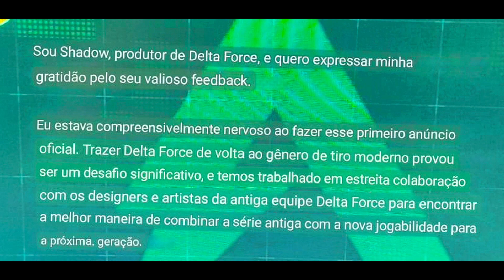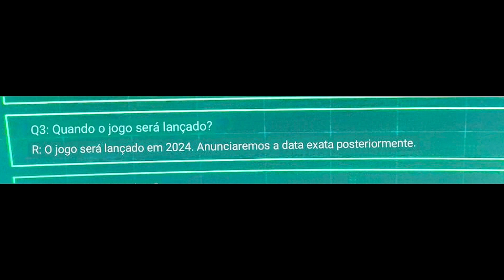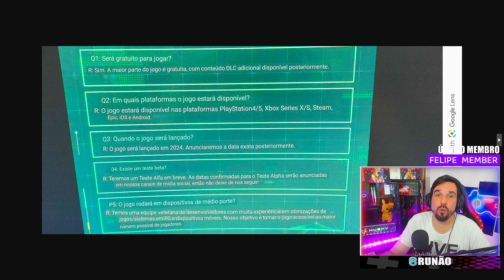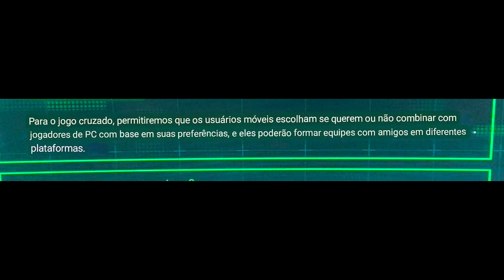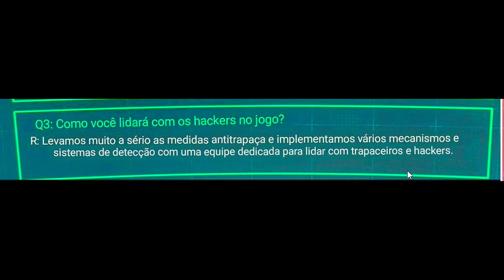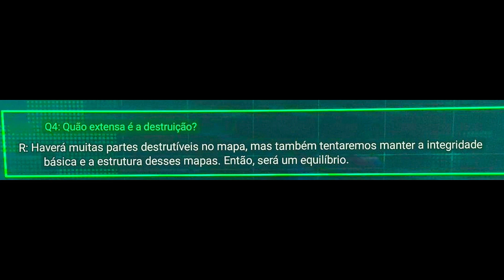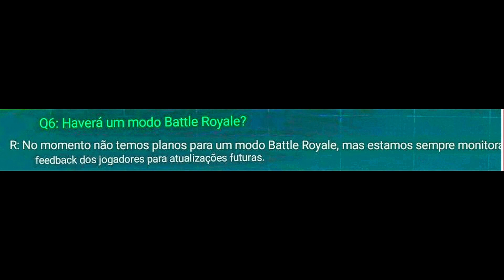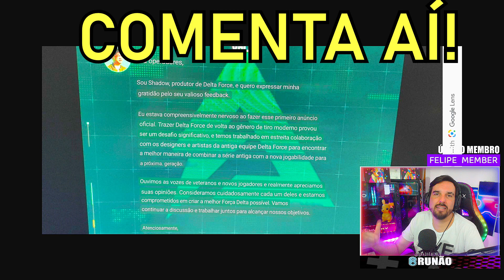REVELADO TUDO SOBRE O DELTA FORCE! PRODUTOR DO GAME RESPONDE TODAS AS PERGUNTAS DA COMUNIDADE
Nesse vídeo eu trago as respostas do Produtor do novo Delta Force, o Shadow, que repondeu todas as perguntas mais relevantes da comunidade sobre o novo jogo da Tencent Games desolvido pelo seu studio TIMI Studio. O Shadow tirou muitas dúvidas, tais como se o jogo vai ser pagp, se vai ser pay to win, se vai ter battleroyale, entre outras perguntas!